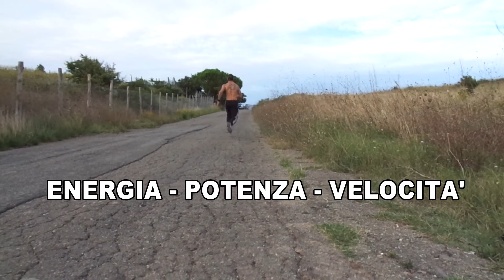street workout POWER SPRINT THE TRAINING MASK MOTIVATION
SENSEI GIUSEPPE FREE NATURAL STREET WORKOUT ITALY PERFORMER DISCIPLINE.